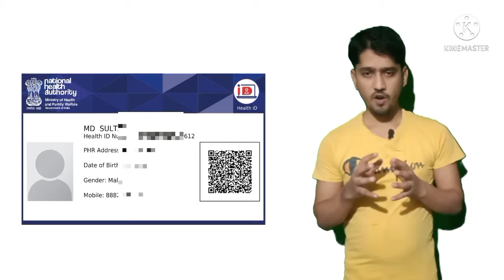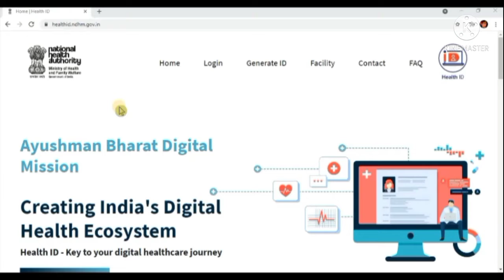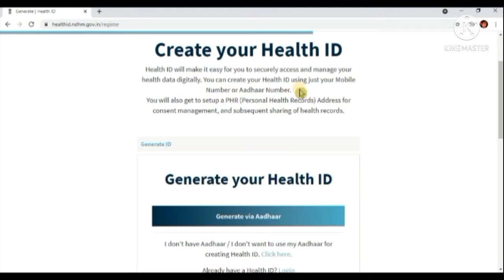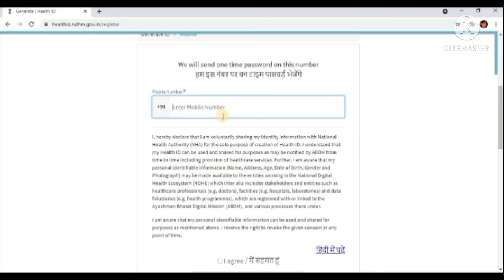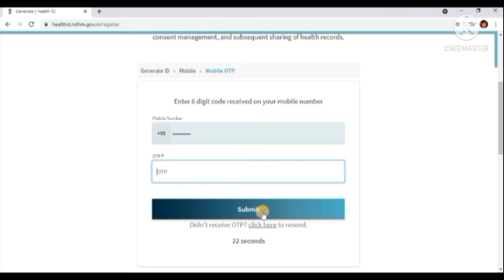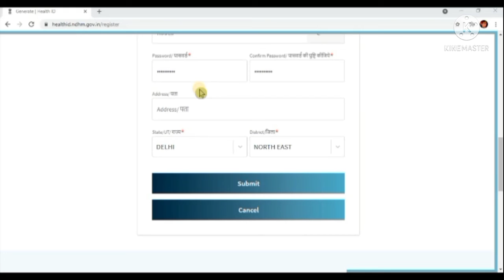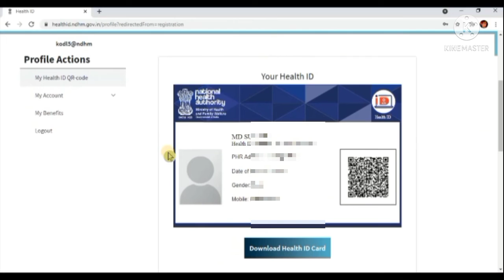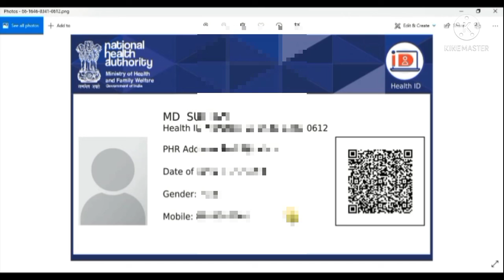health card kaise banaye 2023 || Health Card kaise banaye, Digital health Card online kaise banaye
Health Card kaise banaye, Digital health Card online kaise banaye - हाल ही में स्वास्थ्य मंत्रालय ने डिजिटल हेल्थ कार्ड सुविधा शुरू की है। इसके लिए हर कोई ऑनलाइन के जरिए अपना डिजिटल हेल्थ कार्ड बना सकता है। आप अपने संपूर्ण स्वास्थ्य विवरण को अपने डिजिटल स्वास्थ्य कार्ड में सहेज सकते हैं। इसलिए जब आप डॉक्टर के पास जाते हैं, तो आपको अपनी रिपोर्ट की हार्ड कॉपी ले जाने की आवश्यकता नहीं होती है। यह कार्ड आपकी सभी चिकित्सीय ज़रूरतों को दिखाएगा और आप बेहतर उपचार प्राप्त कर सकते हैं।
क्योंकि हम अपनी पुरानी स्वास्थ्य रिपोर्ट को लंबे समय तक सहेज नहीं सकते हैं, लेकिन इस डिजिटल स्वास्थ्य कार्ड में आप इसे लंबे समय तक सहेज सकते हैं ताकि जब डॉक्टर को आपकी पुरानी रिपोर्ट की जांच करने की आवश्यकता हो तो वे इसे आपके डिजिटल स्वास्थ्य कार्ड से एक्सेस कर सकें। यह हेल्थ कार्ड आपकी पूरी मेडिकल हिस्ट्री दिखाएगा। आपको कौन सा इलाज कब और अगर कोई दवा है जो आपके लिए अच्छी नहीं है। जैसे ऐसे विवरण होंगे जो डॉक्टर को उचित दवा देने में मदद करेंगे।